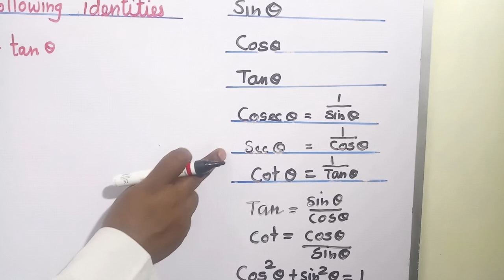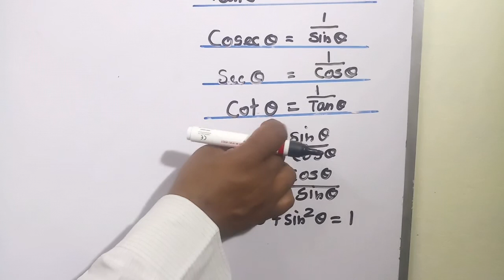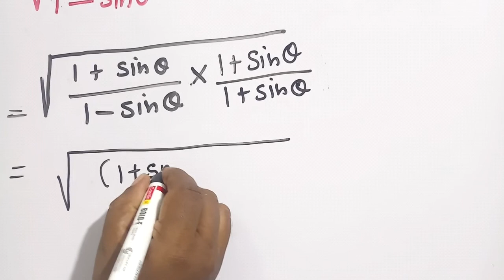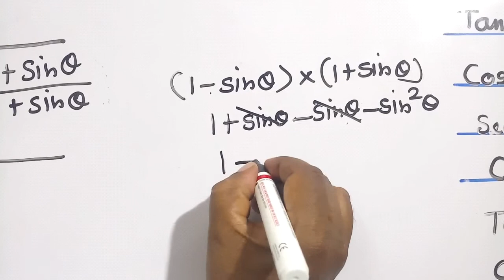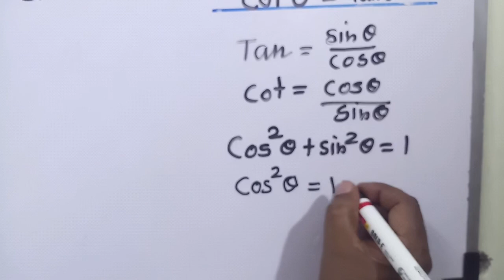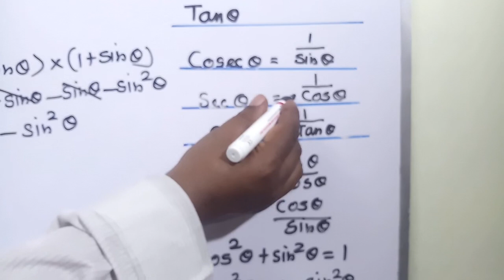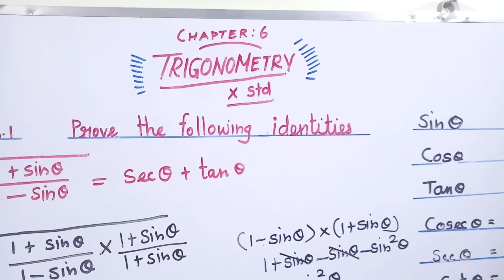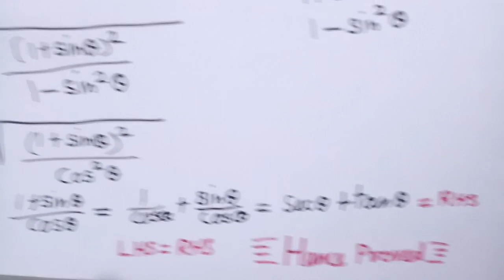10th Std Maths Chapter-6,Trigonometry, Exercise:6.1, Q-3(i)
Xth Std Maths
Chapter 6
Trigonometry
Question-3(i)